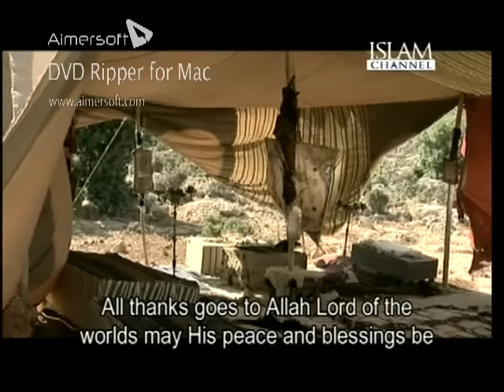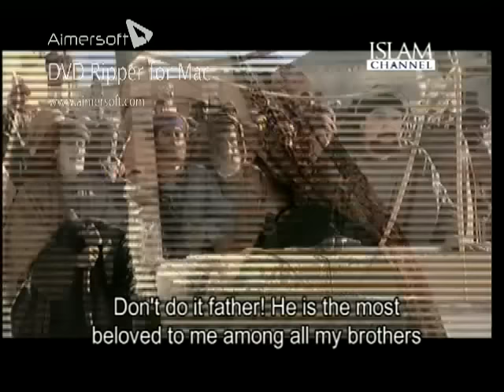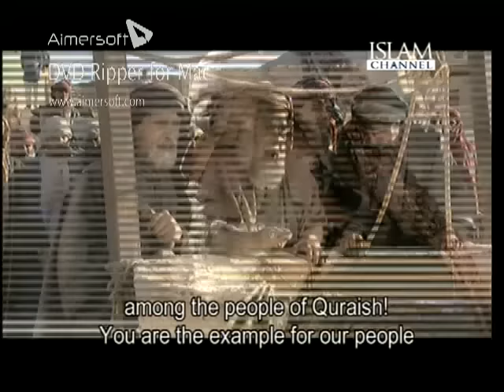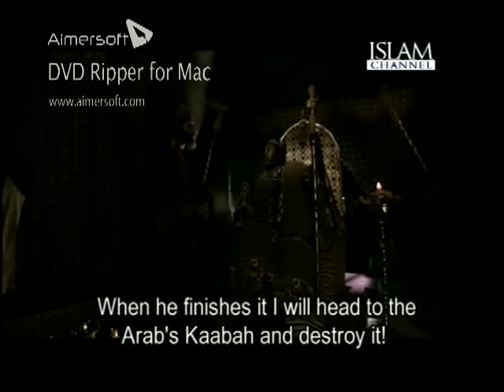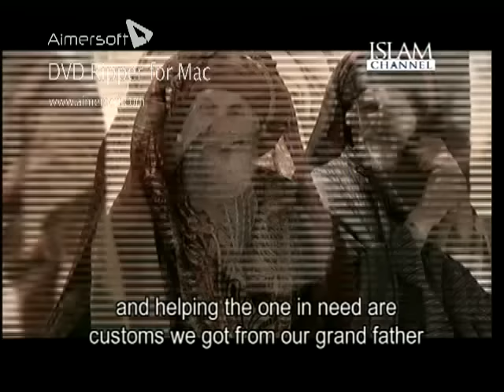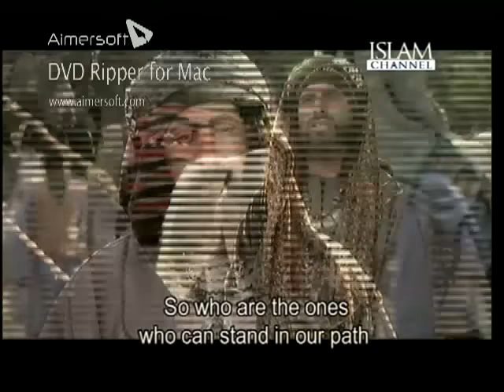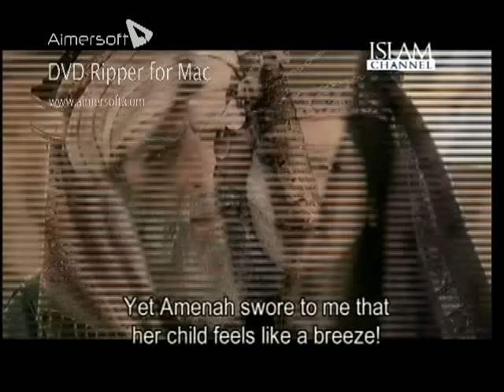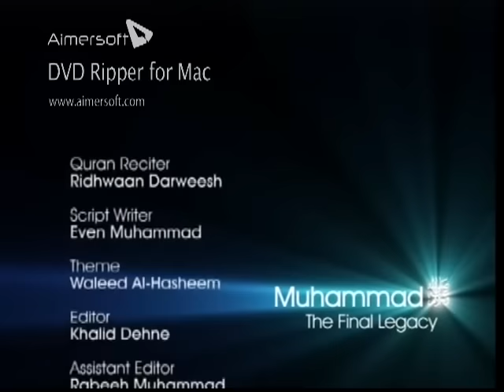Muhammad The Final Legacy HD Episode 1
Historical drama about Islam